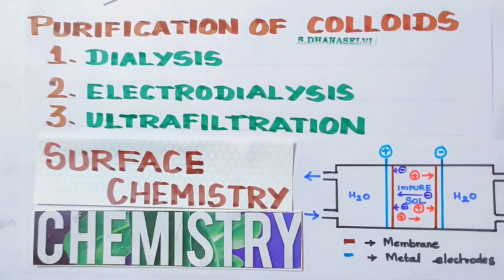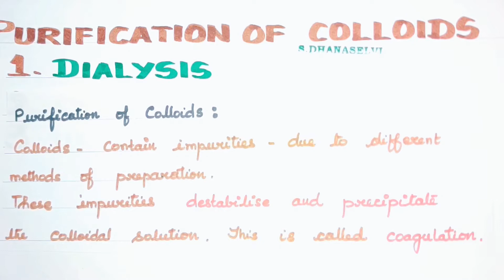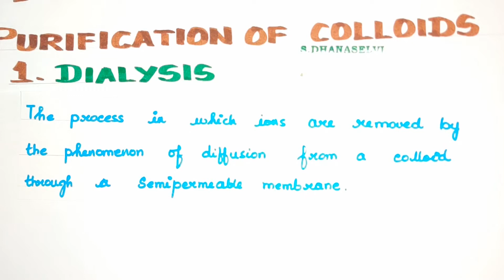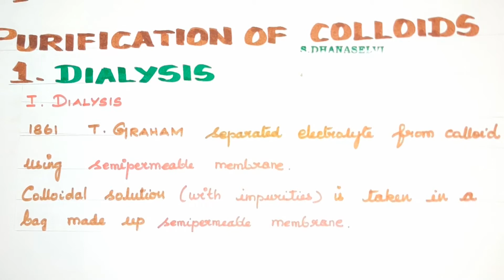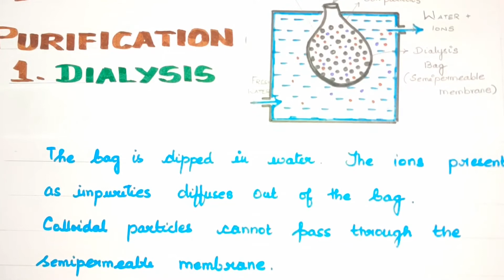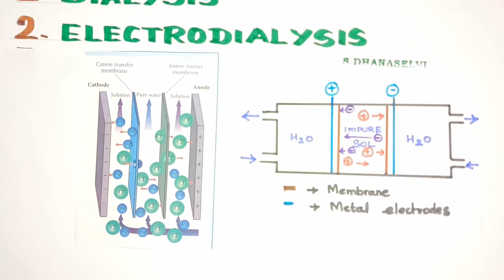SC-23/Purification of colloids/Dialysis/Electrodialysis/Ultrafiltration/Surface Chemistry/Unit 10